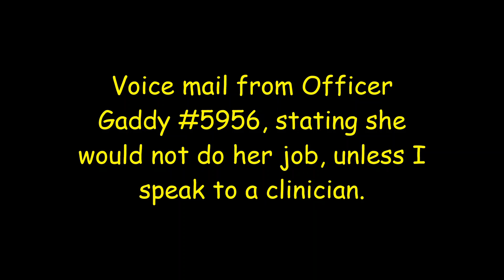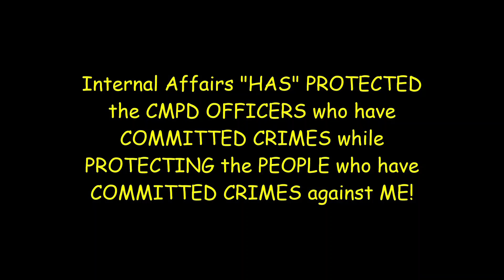Officer Gaddy #5956 Voice Mail 2